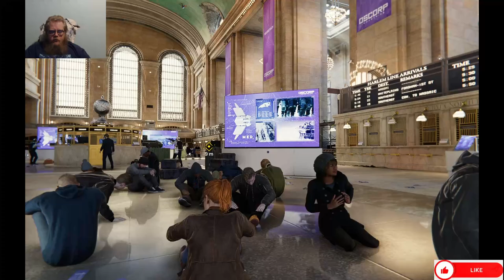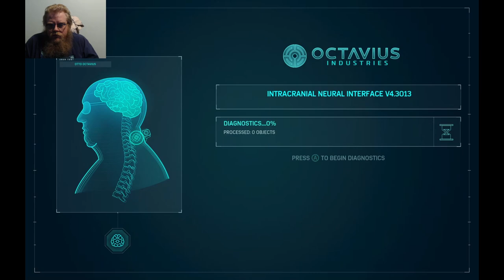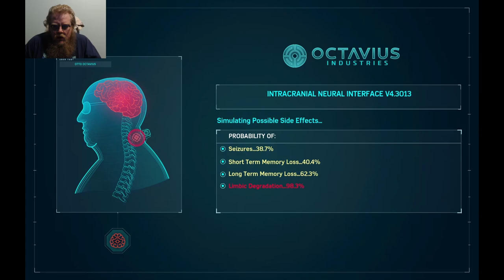Marvel's Spider-Man Remastered: Episode 15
Howdy All,

Chapters:
0:00 Intro
0:34 Main Video
1:01:21 outro